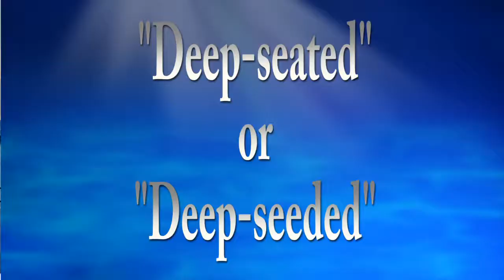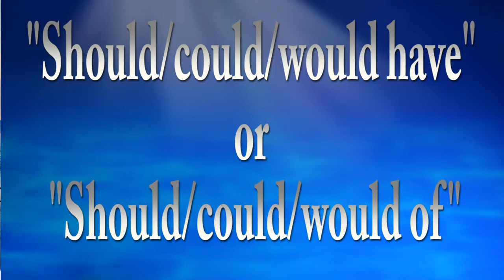Shipwrecked Episode 27: Malapropisms (Bad English) - with Pirate Stu and Princess Morgan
Shipwrecked is where Pirate Stu and Princess Morgan discuss things that they would probably only talk to each other about, if they were stranded on a desert island together, and had nothing else to talk about.